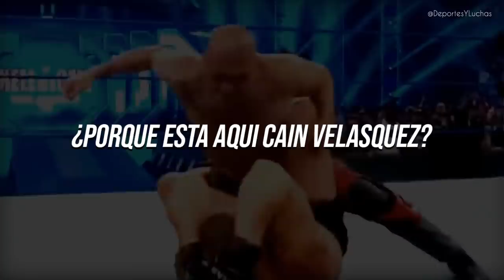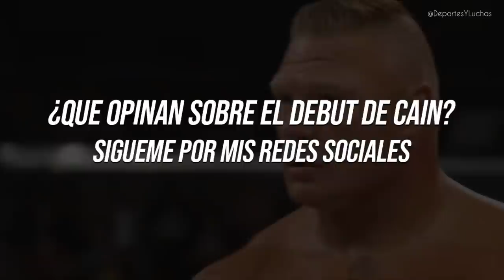Cain Velasquez DEBUTA en WWE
Cain Velasquez ha llegado a  la WWE para buscar a Brock Lesnar en WWE Crown Jewel 2023 por el Campeonato de la WWE.